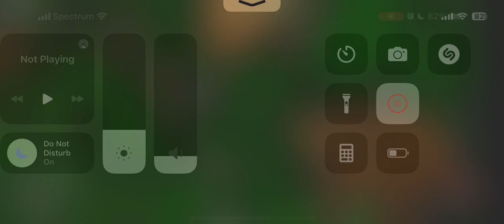Kankakee County, FS Thunderbolt 1003A Growlx3, Undulating Hi Lo